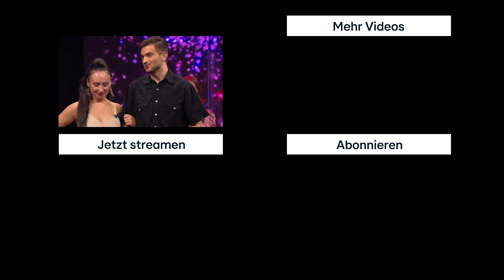Jeany & Angelo haben ihr Glück gefunden 💘🥰 | Take Me Out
Staffel 9, Folge 15 von Take Me Out:
In der temporeichen Single-Show stellt sich ein Mann 30 attraktiven Ladies. Über drei Runden muss er die Frauen von seinem Typ überzeugen. Bleiben am Ende der dritten Runde mehr als zwei Frauen übrig, ist der Mann am Drücker. Er wählt sich seine zwei Favoritinnen aus und stellt diesen eine entscheidende Frage, um sich dann für seine Herz-Dame zu entscheiden.